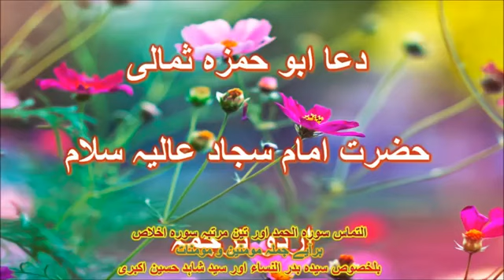du'a Abbu Hamza Shumali urdu translation 💞دعا آبو حمزہ اردو ترجمہ